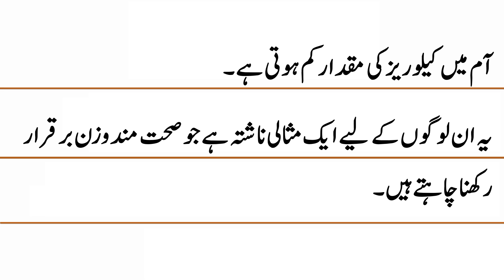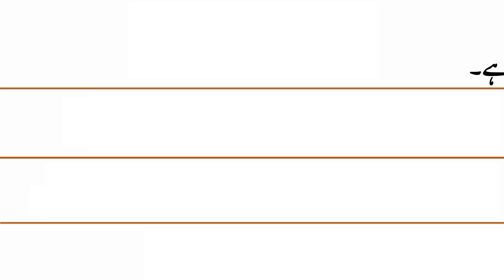10 Lines Essay on Mango in Urdu || Urdu Essays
In this video, you will learn 10 Lines on Mango Essay in Urdu.

Mango Essay in Urdu
10 Lines on Mango in Urdu
Short Urdu Essay on Mango